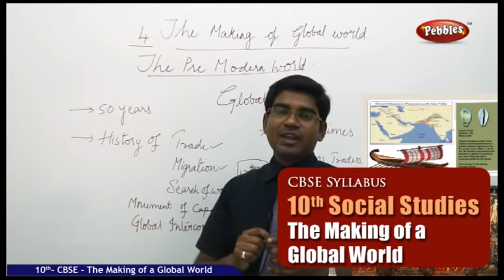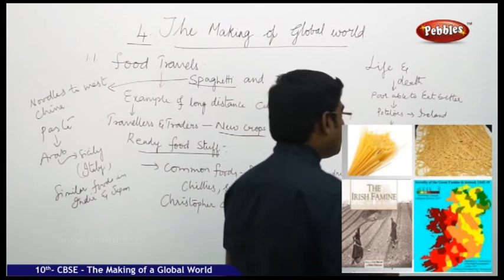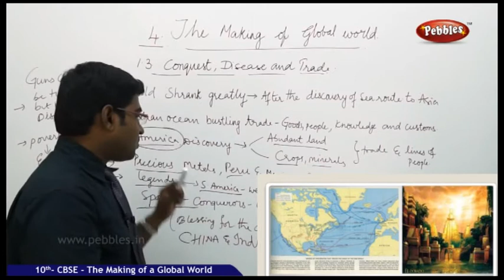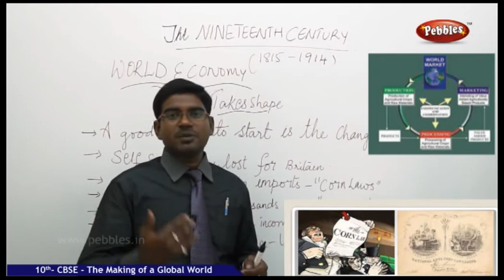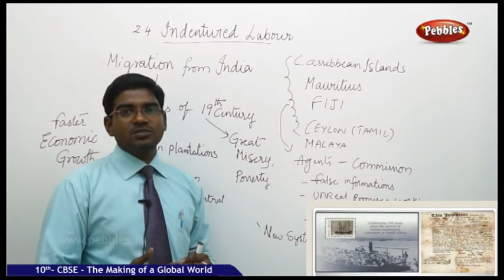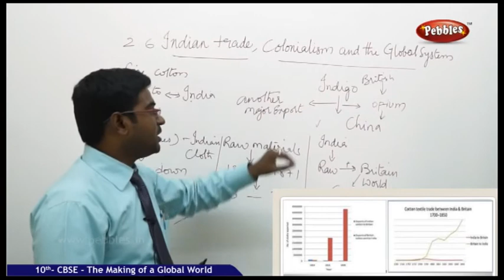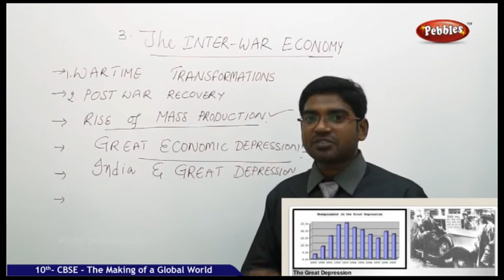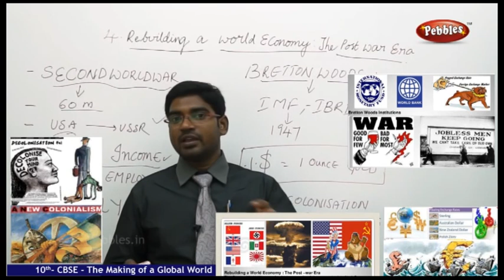Cbse 10th Social Studies I 4-The Making of a Global World -India&Contemporary.-NCERT CBSE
4-The Making of a Global World -India&Contemporary..-10th Social-NCERT|CBSE| Live Videos

This video is a part of Pebbles CBSE Syllabus Live Teaching Videos Pack. Class 10th Subject Packs are available in all leading Book Stores in all over India.